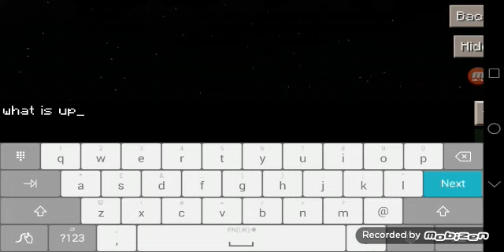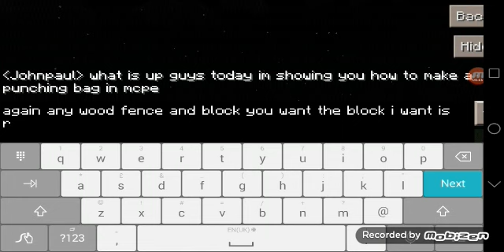How To Make A Punching Bag In MCPE